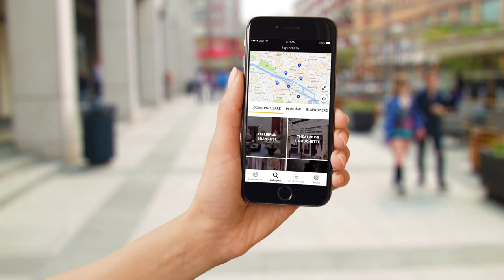CelebRo - O istorie de buzunar prin Parisul românilor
Este o aplicație gratuită ce prezintă 'harta românească a Parisului', geolocalizând adresele prin care au trecut românii cunoscuţi sau cei care au rămas în anonimat până acum.

Stiţi unde era cafeneaua Riche, în care aveau loc dineurile impresioniștilor finanțate de susținătorul lor, Georges de Bellio sau Gheorghe Bellu ? Când treceți pe la Odeon o să aflați și despre Jean Yonnel, profesor de dicție al însuși generalului de Gaulle. Nu departe, din sediul Radio Europa Liberă din Paris, se auzea vocea Monicăi Lovinescu, simbol al rezistenţei anti-comuniste din exil.
În timpul plimbărilor prin capitala franceză, vom avea toate aceste informaţii și multe altele, în telefonul din buzunar. Cu CelebRo putem explora punctele de interes din jurul nostru, alege o plimbare deja construită sau imagina propriul traseu.
Vrem să lansăm aplicaţia în jurul datei de 9 mai 2018, o zi cu triplă semnificaţie: Ziua Independenţei în România, Ziua Europei şi încheierea celui de-al Doilea Război Mondial. În timp, aceasta va putea fi extinsă și la alte orase: Viena, Bruxelles, Berlin, Roma sau New York.

Facebook: Le Paris des Roumains

Parteneri: Romanian IT și Ambasada României în Franţa